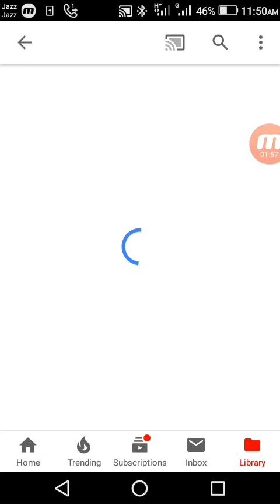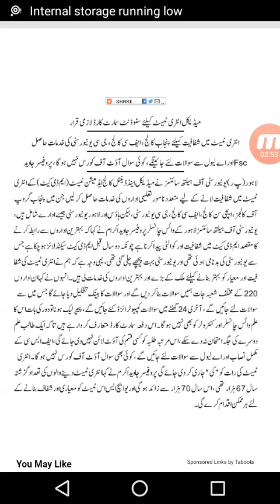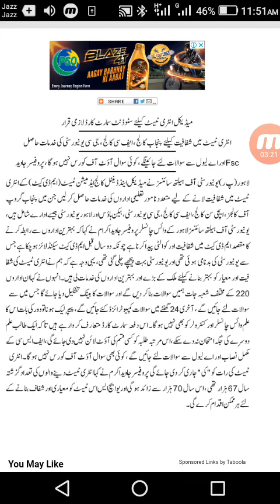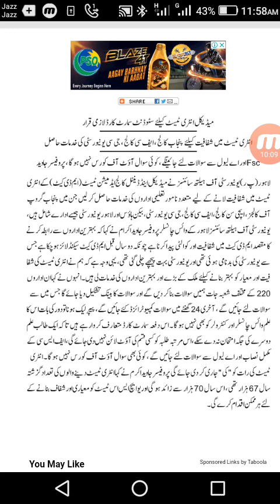Latest issue of MDCAT 2019!double standard of UHS VC!latest notification date syllabus by UHS Lahore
I shared an important and latest notification by UHS
In this video I have talked about double standards of UHS VC about MDCAT 2019 ,reasons for extension of MDCAT date,MDCAT 2019 syllabus ,reasons for increment in mdcat 2019 syllabus .I also exposed that how VC of UHS is giving favour to STEP ,by pgc in a artful way,what are conspiracy theories ,working inside uh,uhs Lahore,MDCAT 2019 latest news